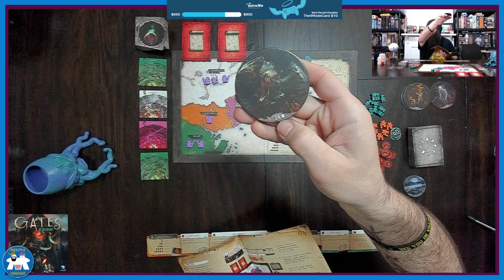Drew Learns: Gates of Delerium!